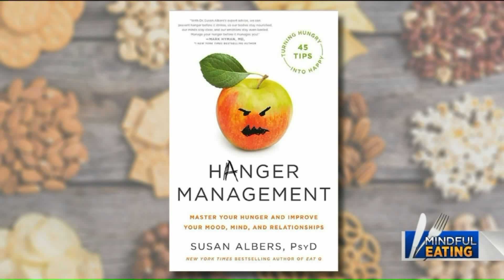Fox 8 Morning Show anchors take a `mindful` eating quiz?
Do you know what kind of fork is best to use to slow you down when you eat? Should you put milk or cereal in a bowl first to eat the proper portion? What type of music will help you eat less? These are just a few of the questions posed to Fox 8's Wayne Dawson and Kristi Capel by Cleveland Clinic psychologist Susan Albers Bowling. Dr Albers is on a mission to help people eat 'mindfully' and is a New York Times bestselling author who specializes in eating issues, weight loss, body image concerns, and mindfulness.